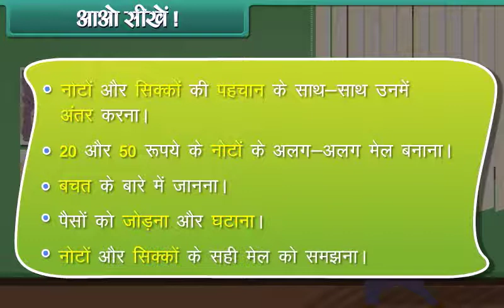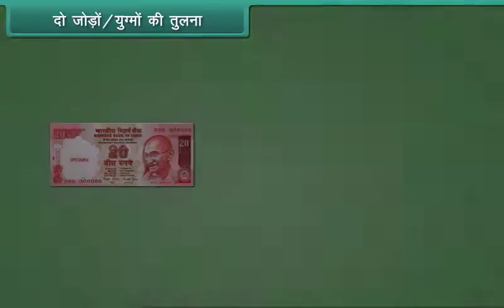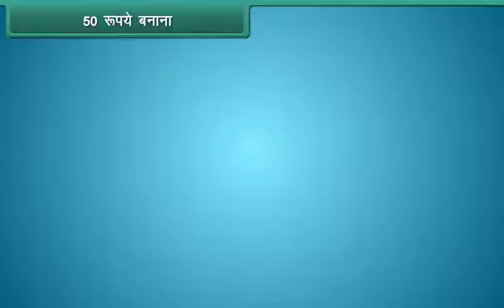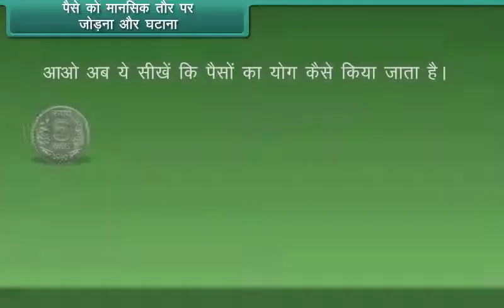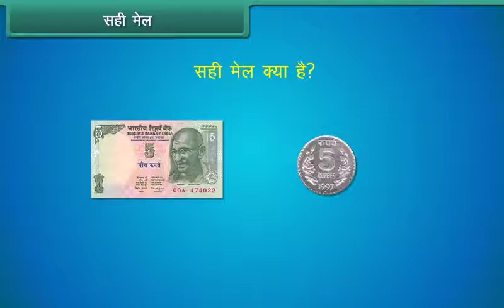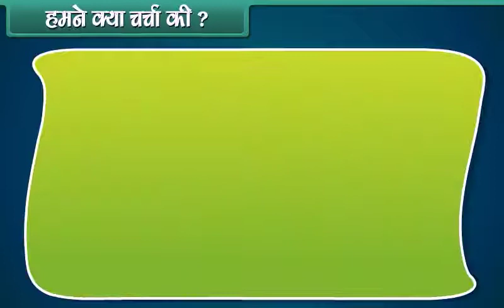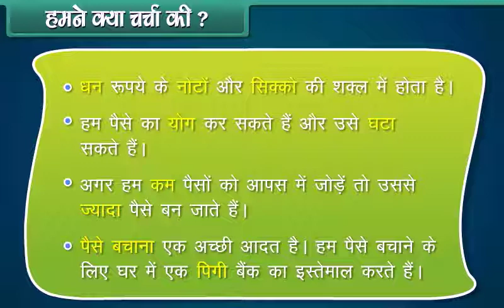मुद्रा (Money) l कक्षा-2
In this session students will get the information about the Money.